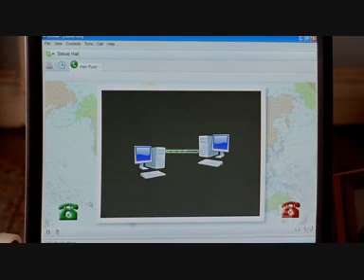Aftermath Part 12 (mcleod daughters)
Mcleod Daughters (season 8)
Aftermath